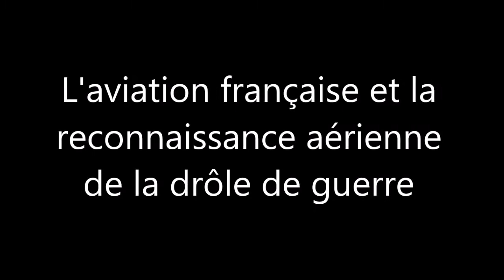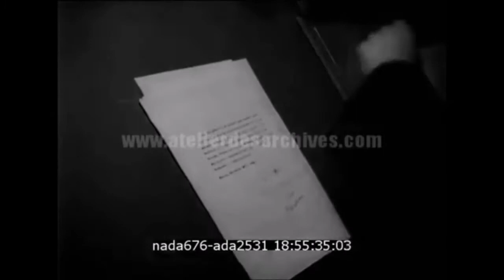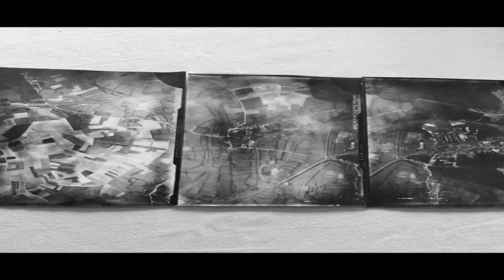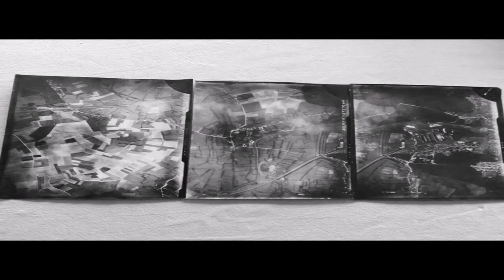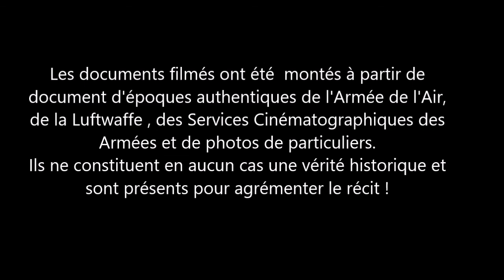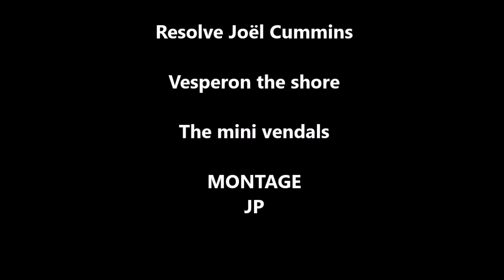L' aviation et la reconnaissance aérienne de 1939 au 10 mai 1940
L'état de l'aviation française à l'aube du Second Conflit Mondial §